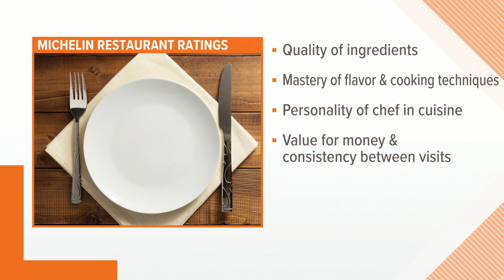Tampa restaurants soon can receive a coveted Michelin star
Restaurants in Tampa could soon be touting a Michelin star, the world's oldest restaurant rating system.

The Michelin Guide will expand to Miami, Orlando and Tampa and the inaugural edition of the new guide will be announced in 2022, Visit Florida said.

The three cities recently ranked in the Top 10 "Best Foodie Cities" in the country, according to WalletHub. Orlando took the No. 2 spot, followed closely by Miami at No. 3 and Tampa nabbing the 10th spot.